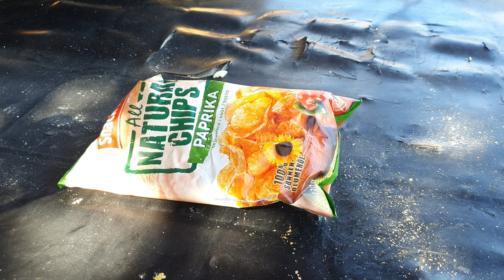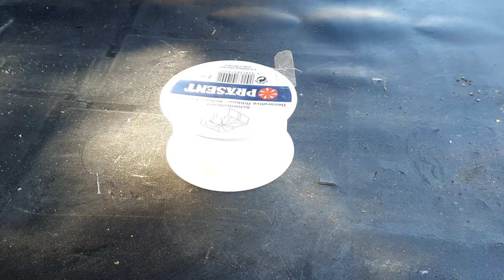Car vs. Stuff | Wall clock gets crushed by a Tire - with ASMR Sound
Different things get crushed by a car tire. High quality ASMR Sound, 4K and different camera angles.

In this Episode:
Paprika Chips
Plastic balls
Plastic Flowerpot
Different shells
CD cover
Plastic bottles
Cat food cane
Shoehorn
Torch
Round wooden box
Boiled egg
Plastic reel
Wall clock
Dried leaves
Cardboard
PC Speaker
Permanent marker
Cork protector